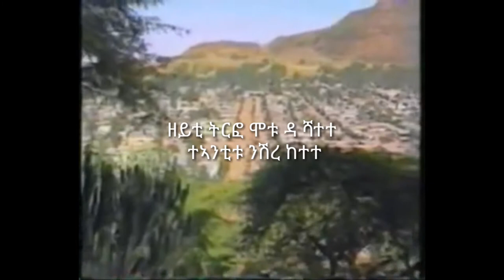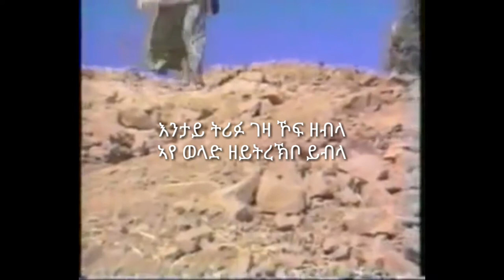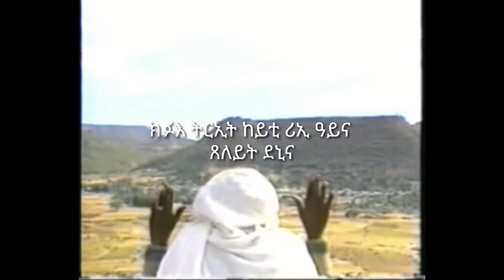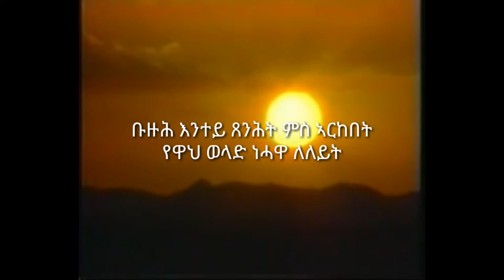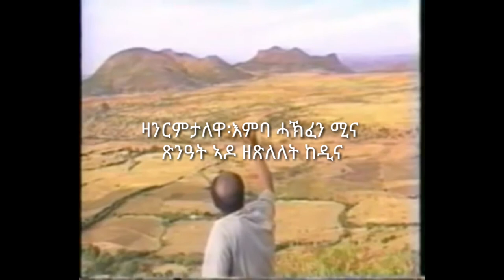Eyasu Berhe song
History talks